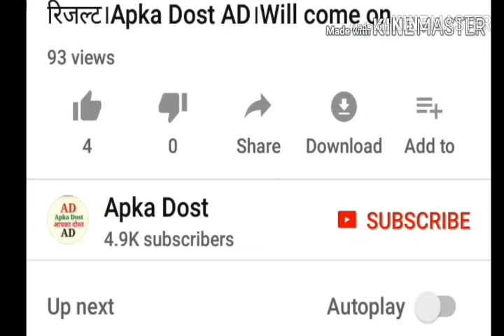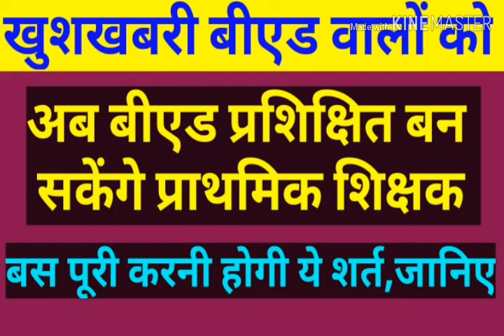खुशखबरी बीएड वालों के लिए।अब बीएड प्रशिक्षित बन सकेंगे।प्राथमिक शिक्षक।बस पूरी करनी होगी ये शर्त।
खुशखबरी बीएड वालों के लिए।अब बीएड प्रशिक्षित बन सकेंगे।प्राथमिक शिक्षक।बस पूरी करनी होगी ये शर्त।देखें वीडियो पूरा।Apka Dost,